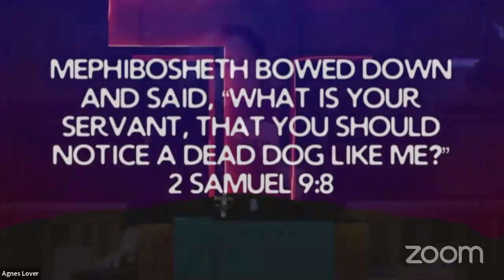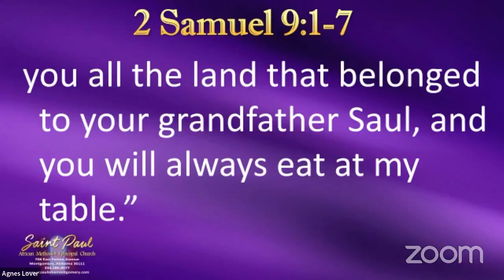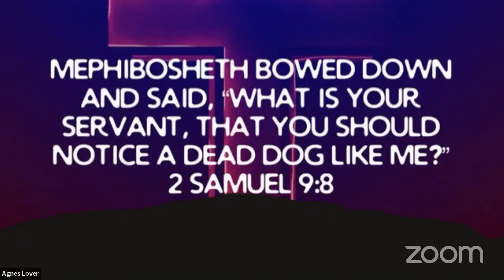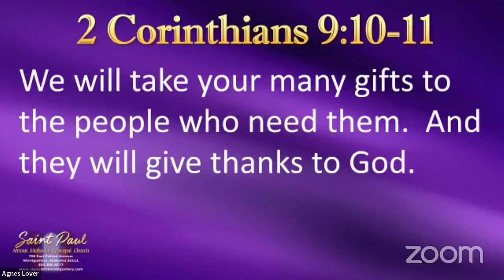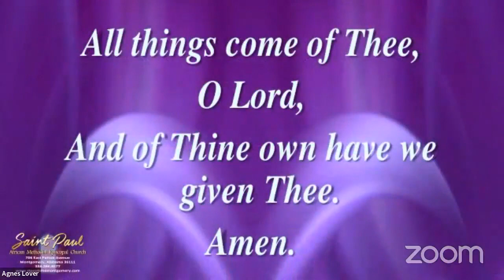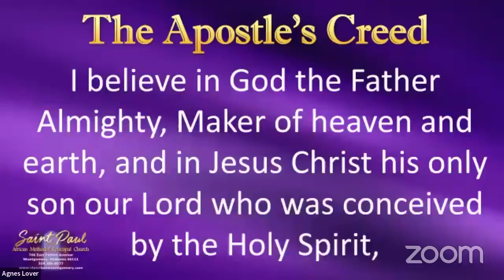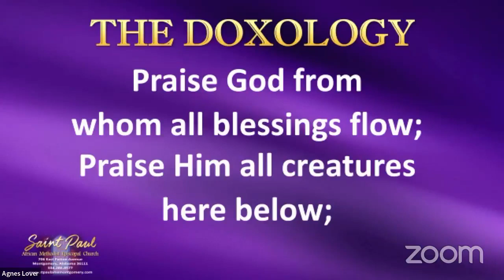Jan 22, 2023 Sermon